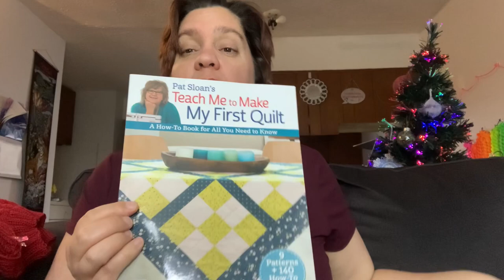Vlogmas Day 21: Enchanted Evening Cap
I finished something!!

Enchanted Evening Cap by @HappyLittleYarn yarn by @TheCATTLadyDesigns

Pattern is free!!

Fingering brioche bandana cowl

Gumbo recipe

Hexagon cardigan

All of the Lights Cardi

Misurina Tee

Everything.shapes.us

Tiny hat

TanglesRainbowCrochetCo

Patterns

Emotional support chicken

Granny Pop sweater

Cable sweater

Whatever

Yarn Bowl -the knotty Knittress

Always be kind yarn

Advents

Bethany- The wandering purl